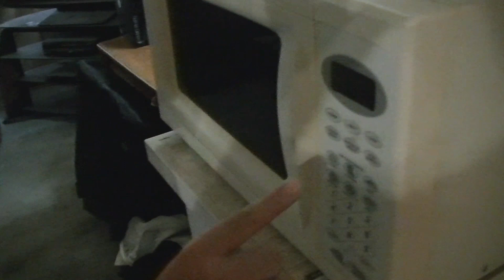Jeff The Killer Vs Barney The Dinosaur: Bloopers & Deleted Scenes!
This video features deleted scenes and bloopers from Jeff The Killer Vs Barney The Dinosaur. Watch members of DTBS break character and see a more real side to the cast of the show when lines are flubbed and some scenes go long and need to be cut.

No music was used in this svideo